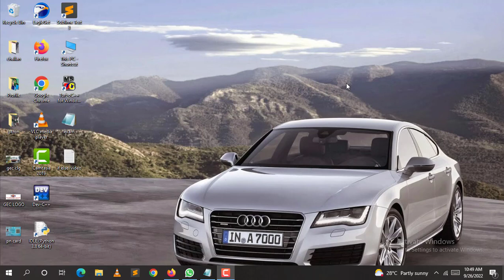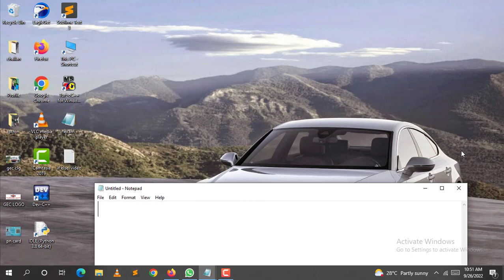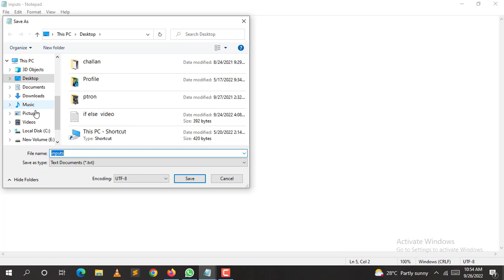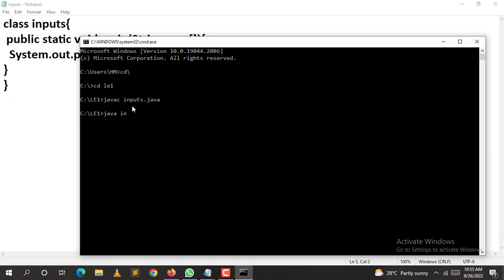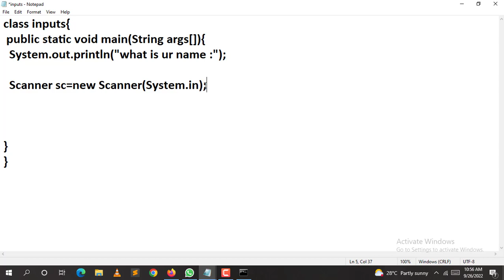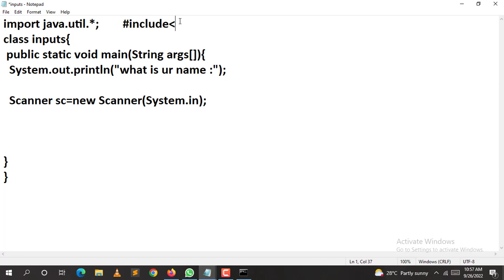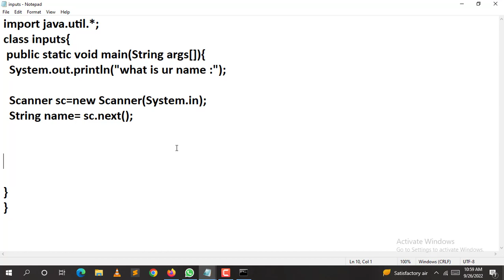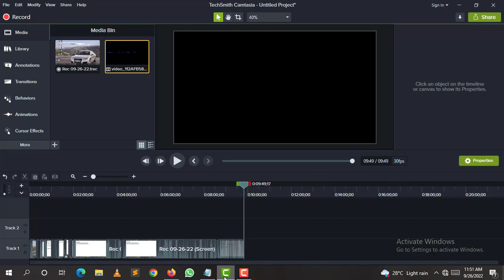Java లో inputs ఎలా ఇవ్వాలి? by TeluguEngineer || hm peruri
And also comment your suggestions or Ideas or content ..

i'll answer u or i'll make a video on your idea..!

Thanking you all..! keep your support to TELUGU ENGINEER

This video is made by my content and editing with
video background graphics in this video has been taken from the various no copyrighted videos in YouTube
Thanks to those channels, our thanks to YouTube

Images that are appearing in middle of this video in some places has been taken from the various sources of the Internet..